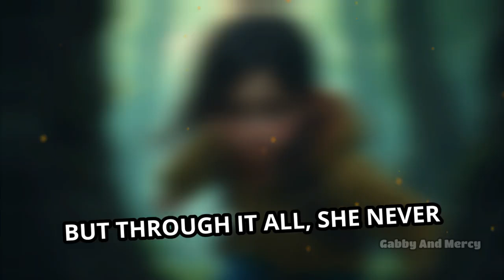The Courage of a Young Padawan StarWars169 Stories for Kids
🚀 Welcome to "Tales from a Galaxy Far, Far Away"! 🚀

In this Star Wars-themed kids' story, young Padawans will embark on an exciting adventure through the galaxy! From epic battles between Jedi and Sith to learning important lessons about bravery, friendship, and teamwork, these stories are perfect for children who love the Star Wars universe. 🌌✨

In this video, your child will discover:

Exciting Star Wars tales filled with action, adventure, and heartwarming moments
Beloved Star Wars characters like Jedi Knights, Sith Lords, droids, and more
Fun and engaging storytelling to spark your child’s imagination
Important life lessons wrapped in thrilling galactic adventures
Whether you're a parent looking for family-friendly Star Wars stories or a young fan eager to explore the galaxy, our videos are sure to bring fun and excitement for all ages!

✨ Why You’ll Love This Story:

Safe and kid-friendly content based on the Star Wars universe
Perfect for bedtime stories, relaxing screen time, or educational entertainment
High-quality animations and sound effects that bring the galaxy to life
Encourages children to explore creativity and build strong moral values

May the Force be with you as you enjoy this magical journey through the Star Wars universe! 💫